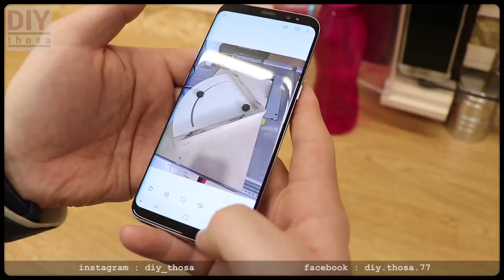How to make an EASY Mitre Sled for Table Saw - Gehrungsschlitten für Tischkreissäge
How to make an EASY Mitre Sled for Table Saw. Saw any Angle easy and save on the Table Saw.

Einfacher variabler Schlitten für Gehrungen. Jeden Winkel einfach und sicher an der Tischkreissäge sägen.

●   FAQs
●   all my Links
●   About me

All my Tools and Camera Equipment:

In The Video:
● Pinterest Picture from woodworkingprojects.cf (Pinterest)

● Title: EASY - Mitre Sled for Table Saw - Gehrungsschlitten für Tischkreissäge